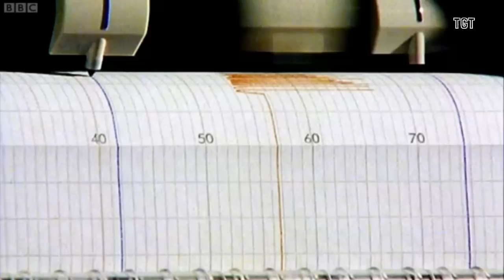GCSE Geography Revision - Managing tectonic hazards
Quick Video on Managing tectonic hazards.

Think You Know Everything Take a test and post in the comments what you got